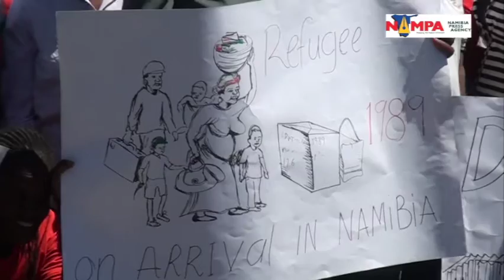NAMPA: WHK Namibian returnees demand answers from UN 19 September 2016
WINDHOEK, 19 SEP (NAMPA) – A large number of Namibian refugees repatriated from neighbouring Angola in 1989 are accusing the United Nations (UN) of having failed to honour promises made to them prior to their return.
(NAMPA)
KK/ND/LI
(Edited by Lydia Pitiri)